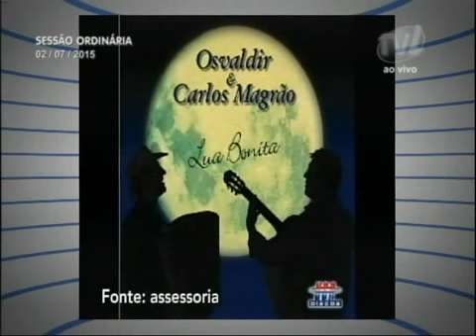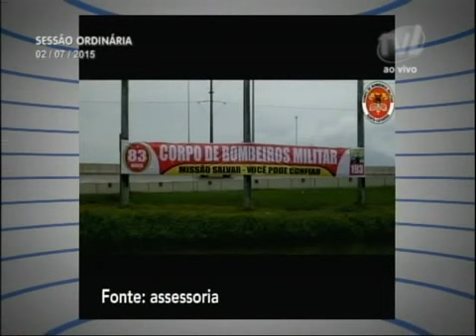Pronunciamento do Vereador Zeca Bombeiro 02/07/2015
O vereador Zeca Bombeiro (SD) lembrou que nesta quinta-feira (2) é comemorado o Dia Nacional do Bombeiro, e parabenizou todos colegas de farda. O parlamentar atuou na corporação durante 26 anos e enfatizou que desde 2000 a instituição tem o título de mais confiável do país. Como forma de homenagem apresentou um vídeo com o hino dos Bombeiros de Santa Catarina. Reclamou do radar instalado em frente a Polícia Rodoviária Federal, na BR 470, para multar os motoristas que passam no local acima de 40 km/h. Para o vereador, o equipamento, instalado em uma reta, representa a indústria da multa, já que nos trevos a velocidade permitida é de 60 Km/h. Complementou dizendo que antigamente os veículos eram abordados em frente ao posto da PRF e hoje isso não acontece. Questionou que muitos carros furtados passam por ali e não são parados, apenas multados, o que o deixa triste.